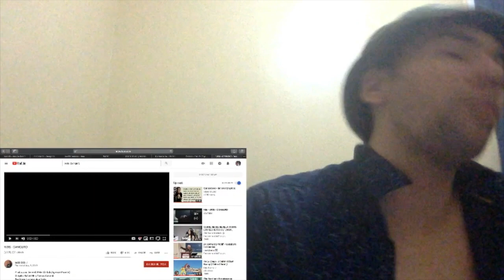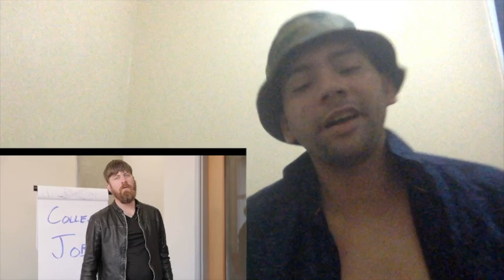[REACCIÓN] WOS– CANGURO| UFFFFF BESTAL ESTA CANCIÓN